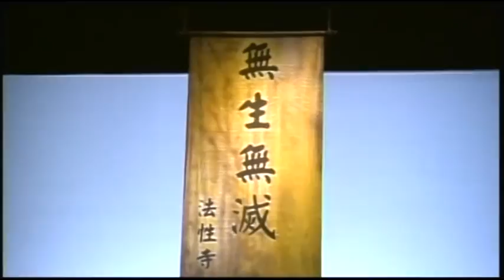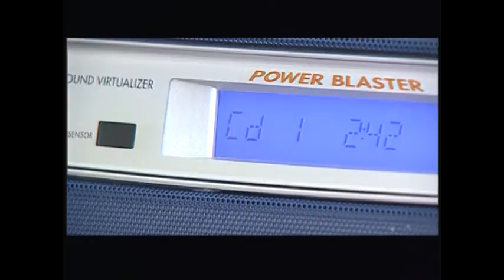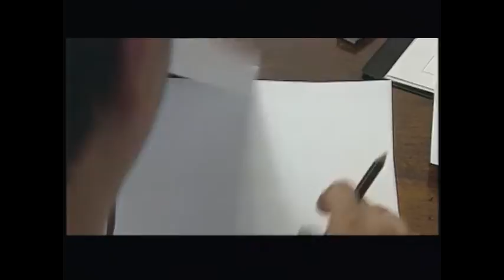Marc Trautmann conducts opera Snow in August by GAO Xingjian & XU Shuya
World premiere of the opera by GAO Xingjian & XU Shuya, recorded December 2002 at the Taipei National Theatre. Complete opera without subtitles. Taiwan National Orchestra, conducted by Marc Trautmann. Wu Hsing-kuo sings the lead role of Huineng. Lighting design by Philippe Grosperrin. Costumes by Tim Yip.